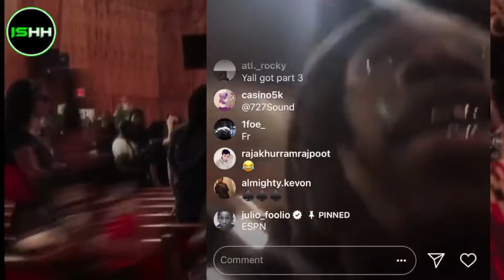Julio Foolio Update: Kenny Kapps Gets Called BACKDOOR by Jacksonville After NHG Tk Friendship SHOWS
juliofoolio foolio Julio Foolio and NeverWantedToTalk.